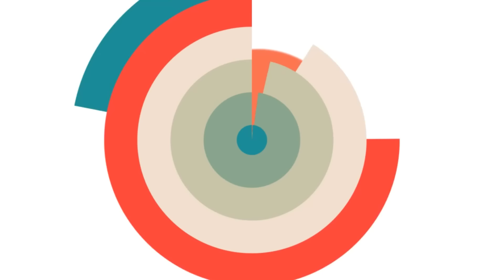Захарова осадила Пугачеву, а в ГД призвали признать ее иноагентом и лишить имущества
Пугачева пытается напоминать о себе, но получается каждый раз всё чудовищнее и чудовищнее. Как-то в одном из интервью Пугачева обронила фразу: «Мне всегда жалко того, кто страдает. Но кто сейчас страдает больше - еще вопрос». Только вот свою жалость экс примадонна, «гастролирующая» в последние два года между Израилем, Кипром и Прибалтикой, проявляет избирательно. Подобно старой «арлекинше», она продолжает каждый раз напоминать о себе продолжение смотрите в видео.